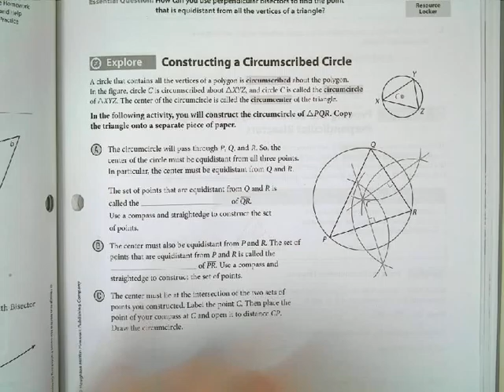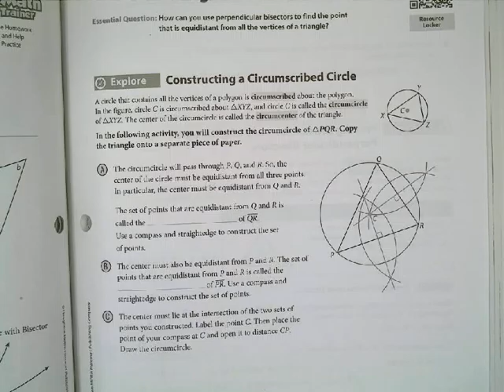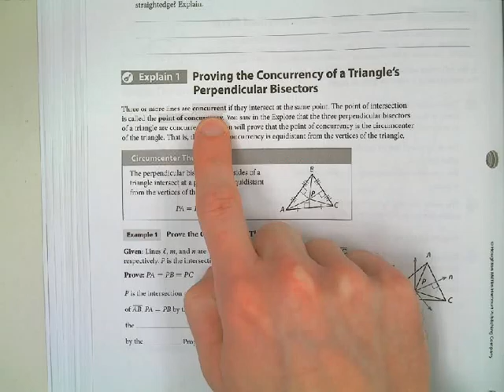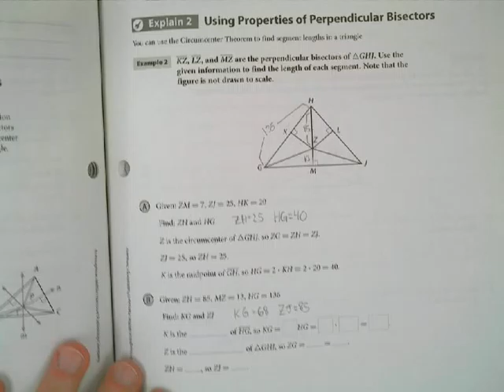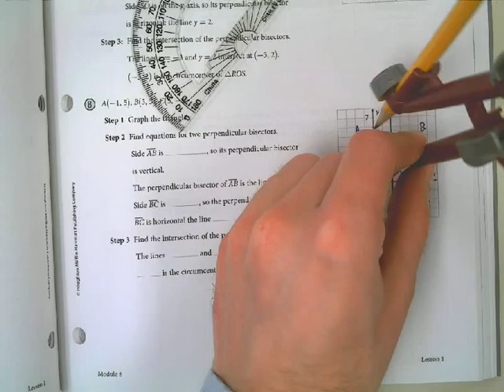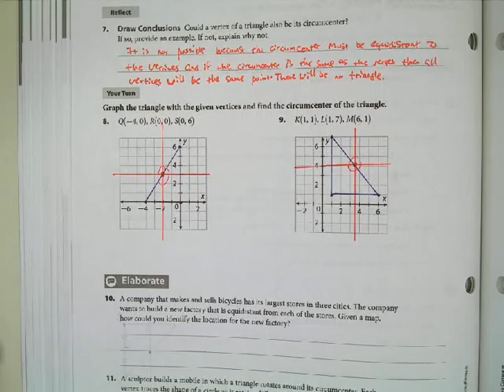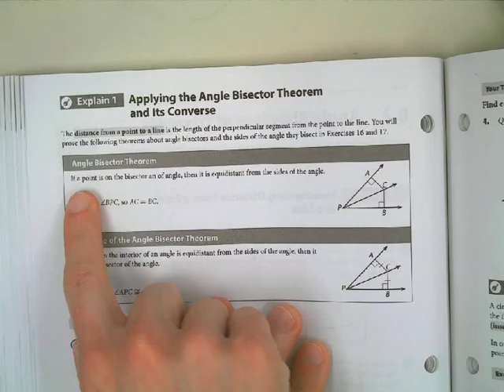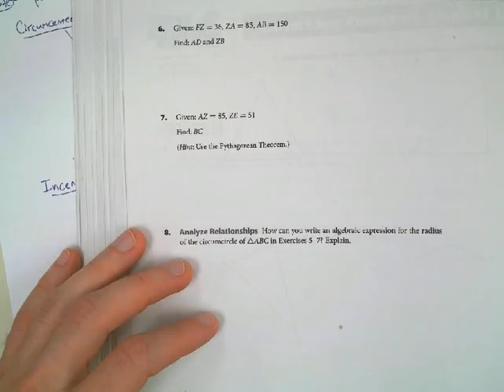10/13/2015 Honors Circumcenter and Incenter